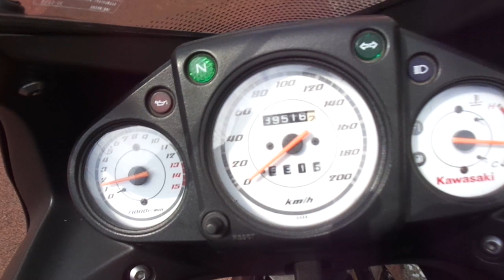ニンジャ 250R 2012年 中古車 バイクショップ名:アットバイク